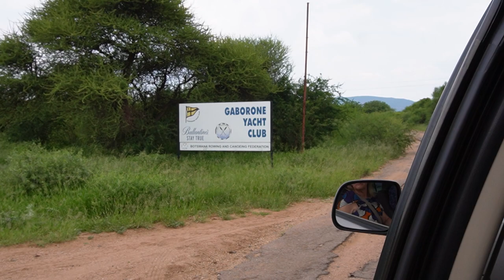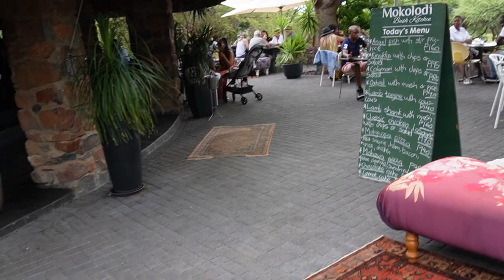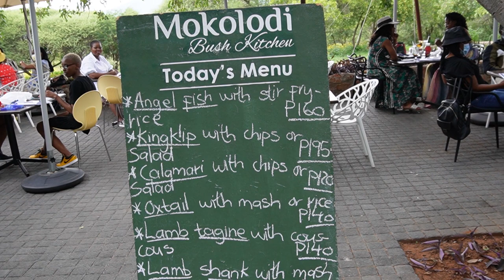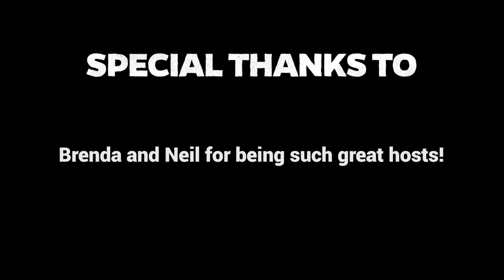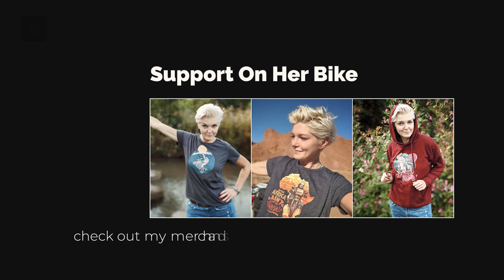Adventure with snakes I Things to do in Gaborone. Explore Botswana - EP. 145.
This episode is from a day tour around Gaborone with my hosts, Brenda and Neil. There's nothing better than exploring the city with the locals. Local crafts at the Gaborone markets, drinks at the Yacht Club, lunch at the Mokolodi Nature Reserve and face-to-face with snakes! Welcome to Gaborone!

VIDEO RECORDING DATE: January 2022